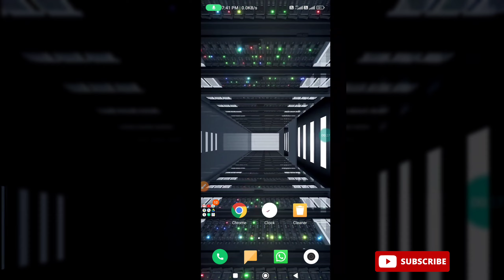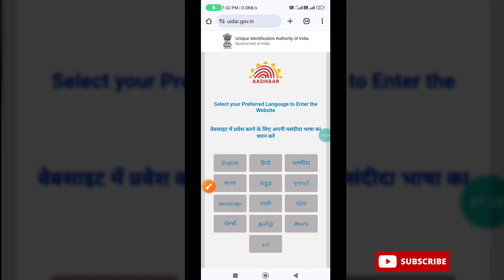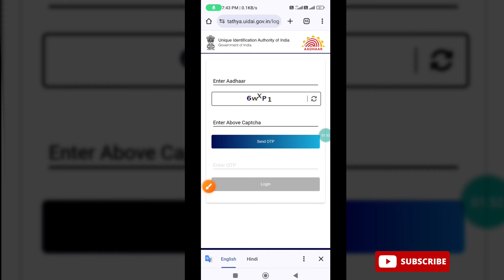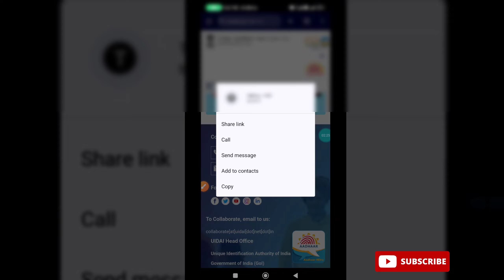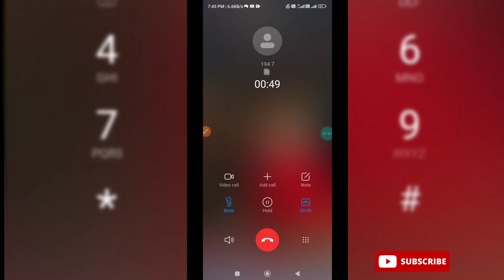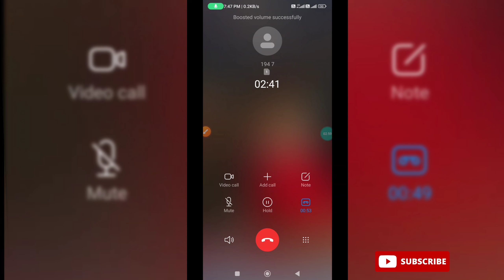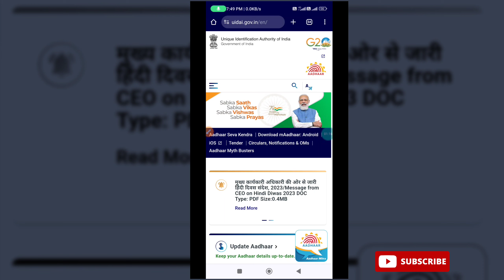Aadhar Card Me Mobile Number Kaise Change Kare | How To Change Mobile Number In Aadhar Card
Your Queries 👇...

how to update mobile number in aadhar card online
how to update phone number in aadhar card online
how to add mobile number in aadhar card online
aadhar card update mobile number
aadhar card me mobile number kaise change kare 2023
aadhar card mein mobile number kaise change kare
how to aadhar card mobile number change
adhar card update online mobile number
how can i update my mobile number in aadhar card
change aadhar card mobile number online
how to update mobile number in aadhar
aadhar card ka mobile number kaise change kare
aadhar card me mobile number change 2023
aadhar card me mobile number kaise change kare mobile se
how to change mobile number in aadhar card online without appointment
aadhar card me mobile number kaise change kare ghar baithe
aadhar card number change kaise kare
aadhar card number change online
aadhar card mobile number registration 2023
aadhar card mobile number registration online
mobile se aadhar card me mobile number
aadhar card number link
aadhar card
How can I update my mobile number in Aadhar card online
How To Change Mobile Number In AadhaarCard
aadhar card me number change kaise kare
aadhar card me online mobile number kaise register kare
aadhar card phone number link
aadhar dob change online 2023
aadhar main mobile number update
aadhar me mobile number kaise jode online
aadhar me mobile number kaise jode online mobile se
aadhar me number kaise change kare
aadhar mobile number update online
adhar update